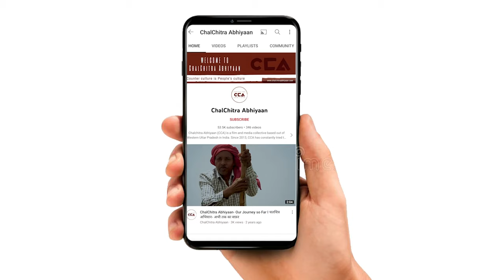गोरखपुर में संजय सिंह चौहान का भाषण || Sanjay Singh Chauhan's speech in Gorakhpur - CCA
25 फ़रवरी 2022 को गोरखपुर की विधानसभा चौरी चौरा में जनवादी पार्टी के नेता संजय सिंह चौहान ने समाजवादी पार्टी की जनसभा को सम्बोधित किया। गोरखपुर न्यूज़लाइन और चलचित्र अभियान की रिपोर्ट।
टीम- मोहम्मद सावेज चौहान, नकुल सिंह साहनी, मनोज सिंह, विशाल स्टोनवॉल, अलनवाज आलम

On February 25, 2022, the leader of the Janata Party, Sanjay Singh Chauhan, addressed the public meeting of the Samajwadi Party in Gorakhpur's Chauri Chaura assembly seat.
Gorakhpur Newsline and ChalChitra Abhiyaan Report.
Crew -Mohd Saavez Chauhan , Nakul Singh Sawhney , Manoj Singh, Vishal Stonewall, Alnawaz alam